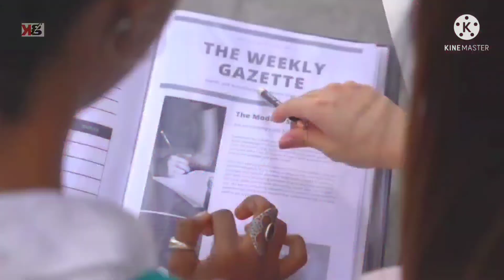चाय के ज़ायके में, असम की यात्रा।assam tour. गुवाहटी| tourist places in india.full video in hindi.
चाय के ज़ायके में| असम यात्रा| assam tour. गुवाहटी| tourist places in  india.full video in hindi.

Hi,
       this is knowledge galiyara. here you find full video india's different historical and cultural places. here you  know full detail of assam tourism.here you find assam's different place like temples, national park, state dance and culture, sight of nature, different types of animal,  ancient and historical kingdom.

your querries:-
1).assam tourist places.
2).assam temple.
3).know about assam's temple.
4).Assam national park.
5).assam dance and culture.
6).assam famous lake and river brmhaputra.
7)assam guwahati tourist place in india.
8)best tourist place in india.